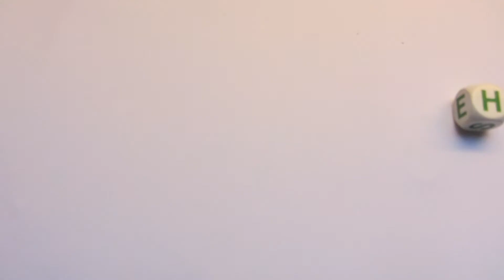Intern says thank you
Our intern Boudewijn Krielaars says thank you for his internship at Animate the World